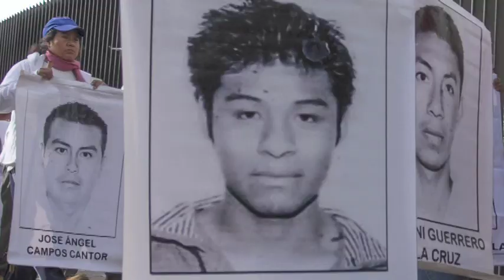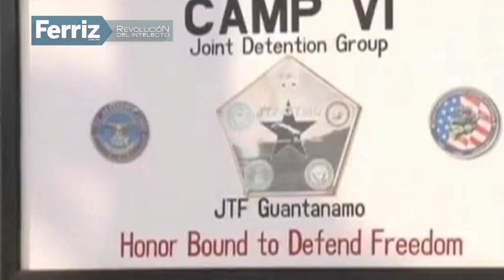Resumen de noticias del 10.12.14 con Pedro Ferriz de Con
EU ofreció ayuda a México para investigar caso de los normalistas. Padres de los normalistas exigieron a senadores suspender elecciones en Guerrero. En Chilpancingo, integrantes de la CETEG obligaron a marchar a dirigentes del PRD y MC. Ésta y más noticias aquí.